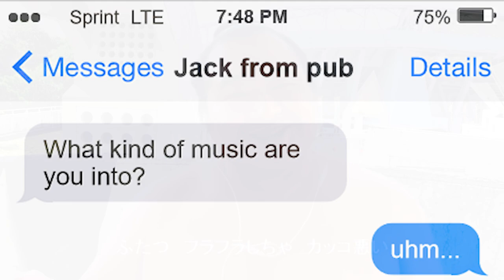when sumo wrestlers are your source for music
Jack from Pub doesn't exist but at least I'll have Terunofuji singing me lullabies to sleep